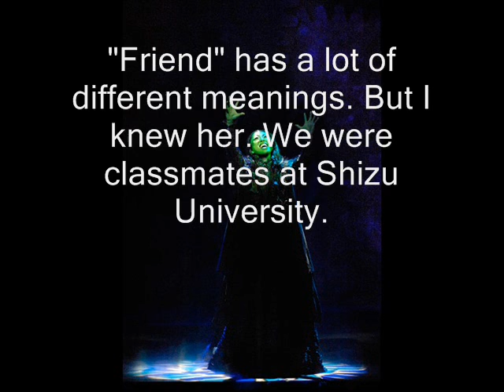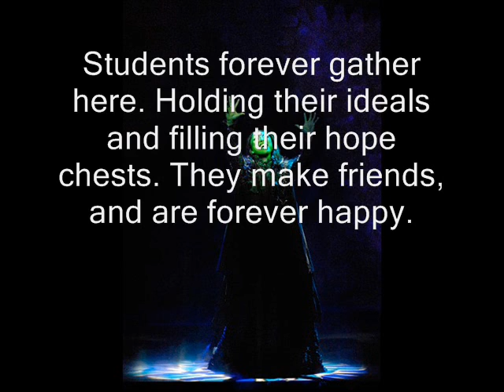Dear Old Shiz